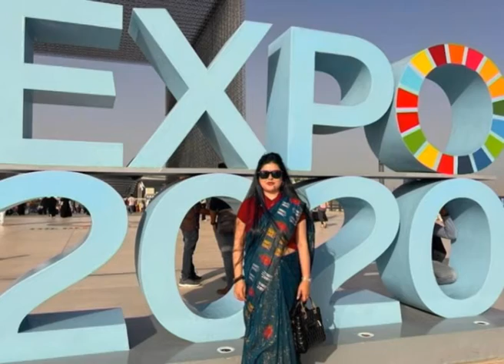SFPB President Pooja Sharma representing India at Media and Entertainment Fortnight at Dubai World..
SFPB President Pooja Sharma representing India at Media and Entertainment Fortnight at Dubai World Expo | एसएफपीबी अध्यक्षा पूजा शर्मा दुबई वर्ल्ड एक्सपोमा मिडिया र इन्टरटेन्मेन्ट पखवाडामा भारतको प्रतिनिधित्व गर्दै